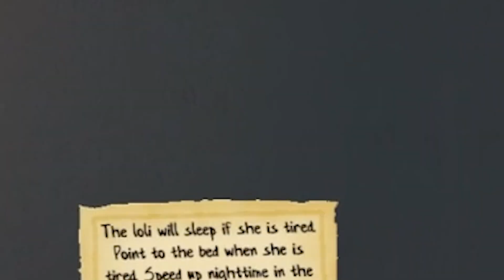I AM UNCOMFORTABLE! | Moth Boy Plays VR Viva Project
What kind of weird game is this? And why are the controls so finicky?